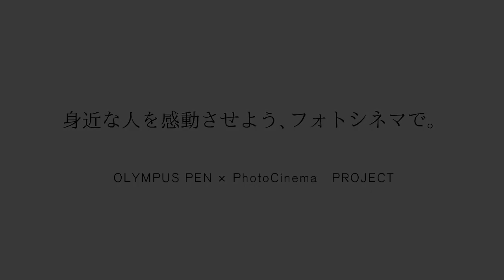「きみと二人で」OLYMPUS PEN×PhotoCinema PROJECT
LiFE with PhotoCinema 3で作成したフォトシネマ。写真家の斎藤巧一郎氏がOLYMPUS PENのアートフィルターを使って撮影した、恋人のある一日をランダムにまとめた作品。